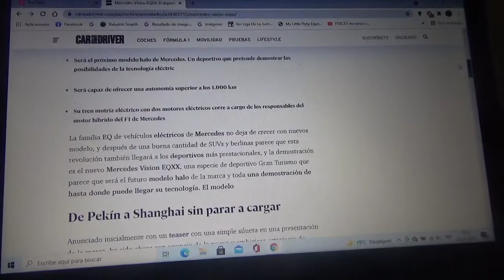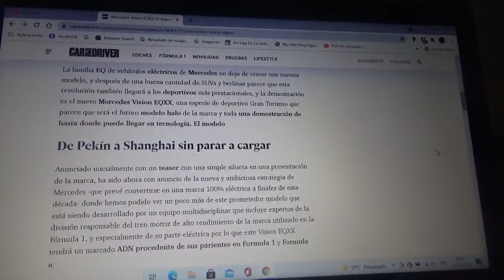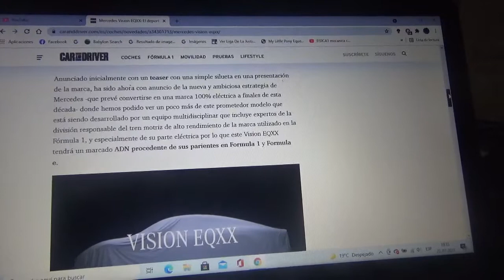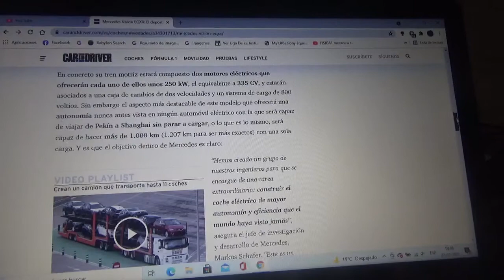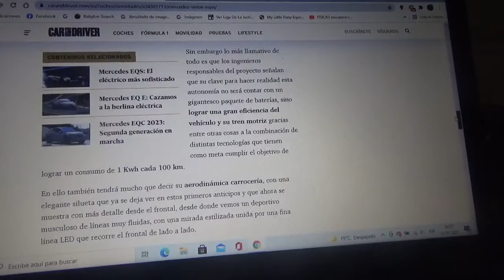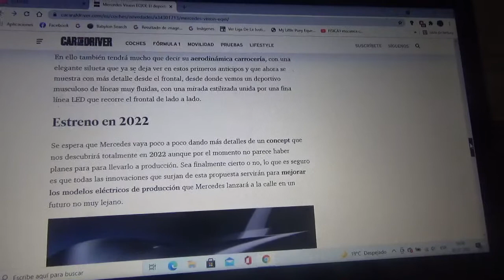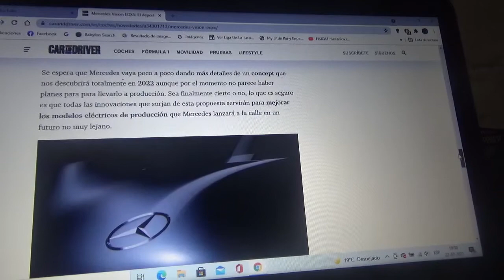Mercedes Vision EQXX información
En este vídeo les enseño sobre este concept totalmente eléctrico de la marca automotriz de la estrella que posee mas de 1000 km de autonomía y será lanzado en 2022